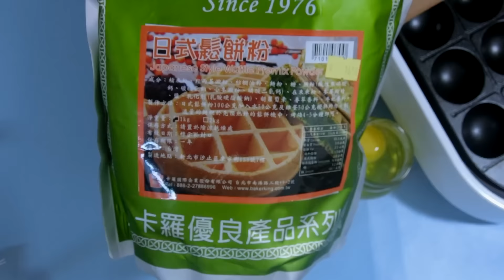挑戰章魚燒機的50道料理-01香蕉雞蛋糕 Takoyaki たこ焼きの作り方 年菜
食材:(1)牛奶(2)雞蛋(3)香蕉(4)鬆餅粉(5)奶油